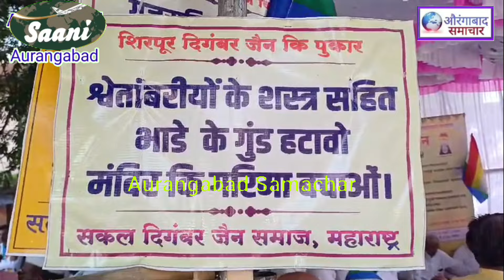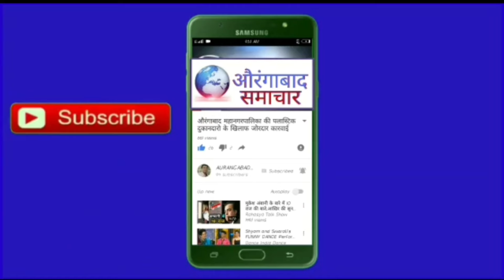शिरपुर दिगंबर जैन समाज का संघर्ष : मंदिर अतिक्रमण को लेकर प्रशासन की अनदेखी औरंगाबाद मे प्रदर्शन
Welcome to Aurangabad Samachar – your trusted source for the latest news of Aurangabad and Maharashtra. Stay updated with breaking news of Aurangabad, detailed local news of Aurangabad, and all the latest updates from Maharashtra. With over 15 years in the news field, Aurangabad Samachar is the most reliable and accurate source for Aurangabad and Maharashtra news.

स्वागत है औरंगाबाद समाचार में – औरंगाबाद और महाराष्ट्र की लेटेस्ट न्यूज़ के लिए आपका भरोसेमंद स्रोत। औरंगाबाद की ब्रेकिंग न्यूज़, औरंगाबाद की लोकल न्यूज़, और महाराष्ट्र की सभी ताज़ा खबरें सबसे पहले पाएं। 15 वर्षों के अनुभव के साथ, औरंगाबाद समाचार औरंगाबाद और महाराष्ट्र की सबसे सटीक और विश्वसनीय खबरें प्रदान करता है।

औरंगाबाद समाचार के साथ जुड़े रहें औरंगाबाद और महाराष्ट्र की सभी ब्रेकिंग न्यूज़ और अपडेट्स के लिए।